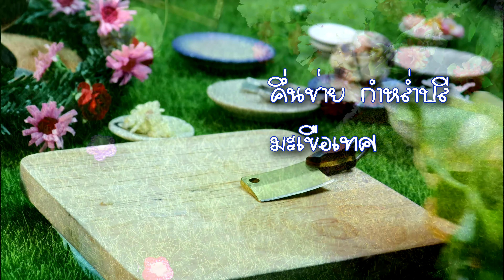จิ๋ว ของจิ๋ว EP.13 อาหารจิ๋ว ผัดวุ้นเส้นไข่ ของจิ๋ว อาหารจิ๋วกินได้จริง ทำอาหาร mini food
จิ๋ว ของจิ๋ว mini food ทำอาหารจิ๋ว กินได้จริง ของจิ๋ว mini food cooking ปรุงอาหารจิ๋ว เพลินๆ คลายเครียดนะคะ
อาหารจิ๋วน่ากินๆ และกินได้จริงๆ ค่ะ เพียงแต่อาหารจิ๋วมาก จนกินไม่อิ่ม ทำเล่นเพลินๆ ย้อนวัยวันวาร คิดถึงตอนที่เรายังเล็กเล่นขายของ เล่นหม้อข้าวหม้อแกงกันนะคะ วันนี้มาทำสาคูเปียกลำใยกันค่ะ
miniature real food cooking

ปล.สำหรับเพื่อนๆ ที่ต้องการอยากซื้อของจิ๋วๆ แบบนี้ไว้ให้เด็กๆ เล่นบ้าง จะใส่ลิงค์ไว้ให้นะคะ